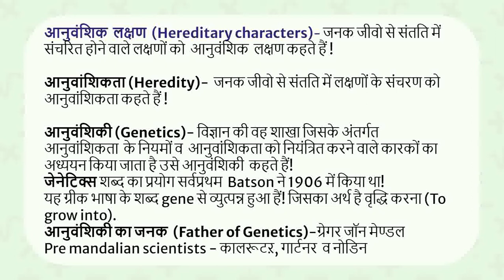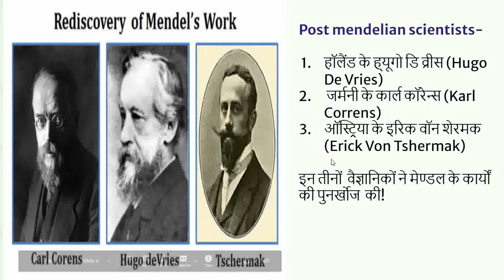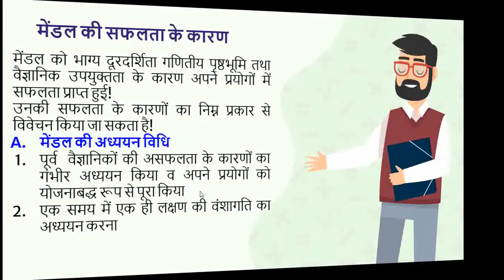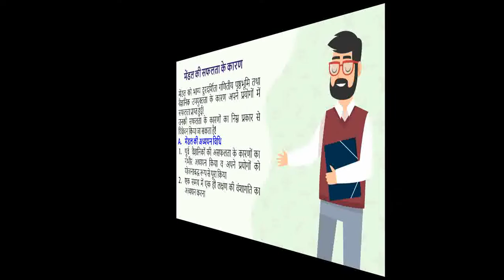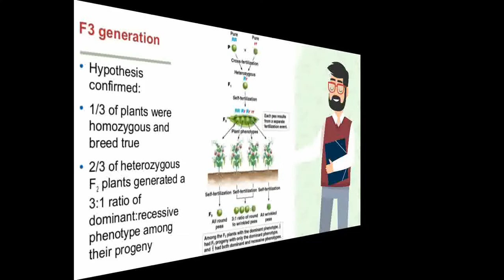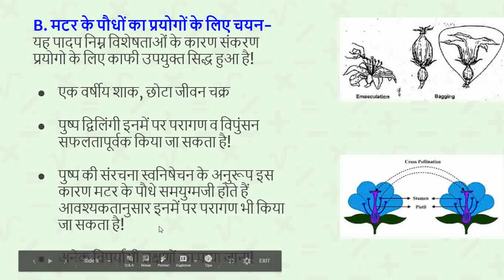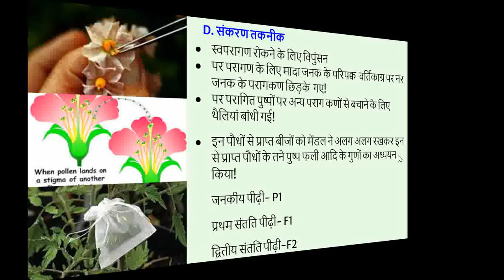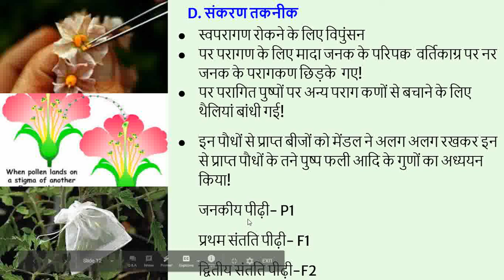Genetics and Mendal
By Dr. Vandana Sankhla.
B.Sc II year, paper II, unit-II